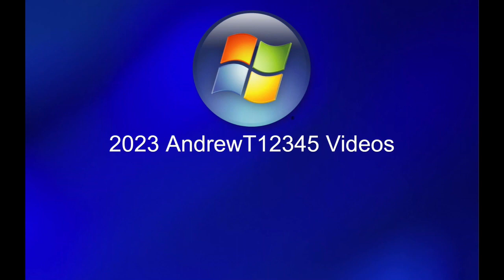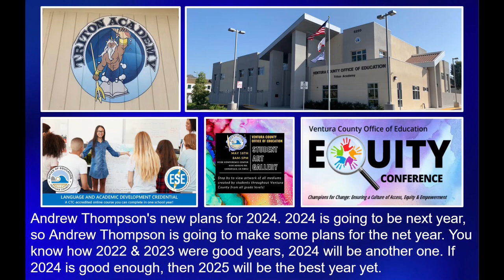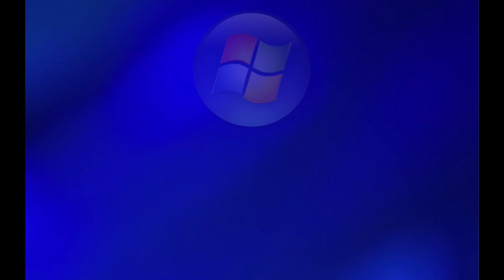The Geo Video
Welcome Back to the channel. This is going to be the last AndrewT12345 Video of 2023. I Just want to say, 2023 been an Awesome Year. In 2023, I graduated High School from Triton Academy in Camarillo CA, & i had a graduation party of it, & I also went back to Oxnard College Park for the 2023 Provencio Family Reunion, & I started post-secondary at Santa Paula Adult Transition. So, 2023 has been a good year :)